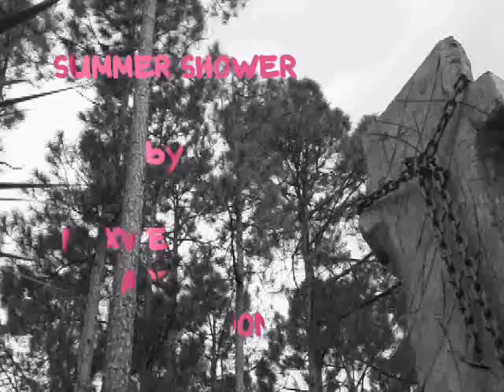WET (aka Summer Storm)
1 1/2 minutes of relaxing shower... so catch a cloud and pull up some cool. maxwell